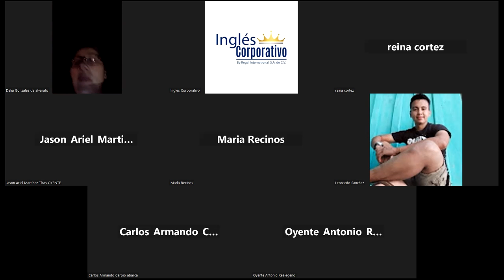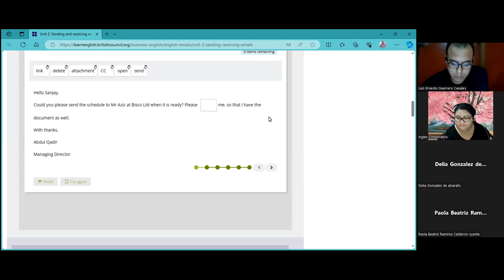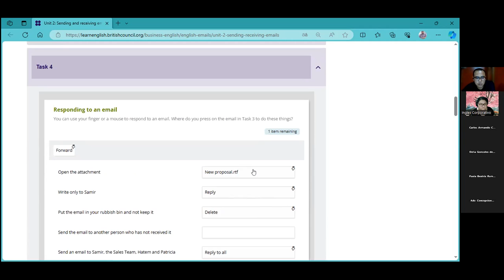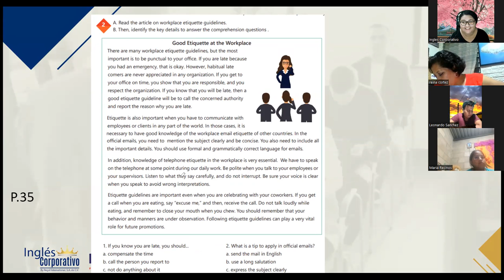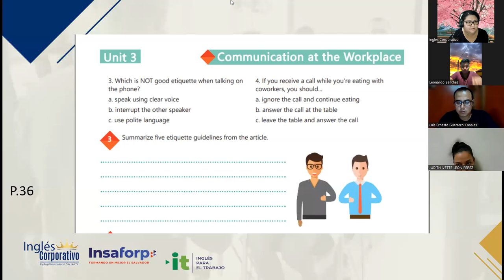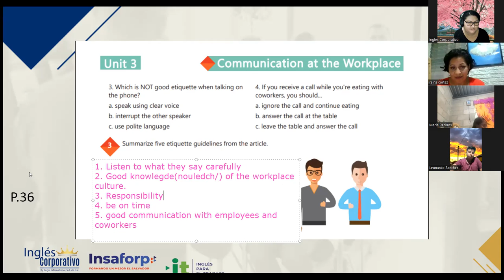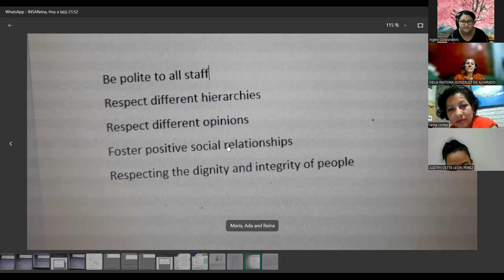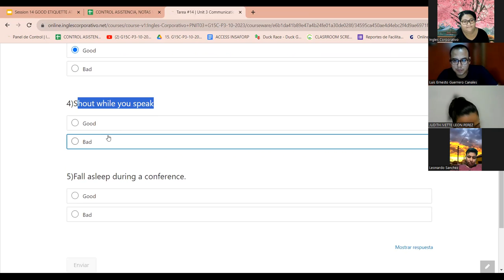SESION 14 - 10/11/2023-IC29750-0011-2023-VARELA-GOOD ETIQUETTE AT THE WORKPLACE